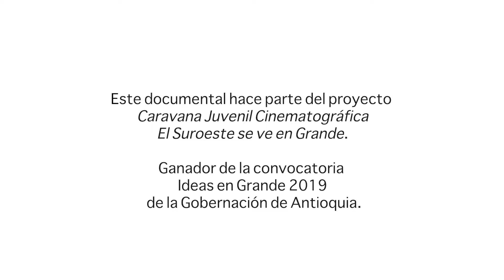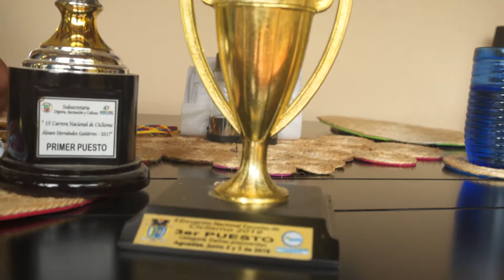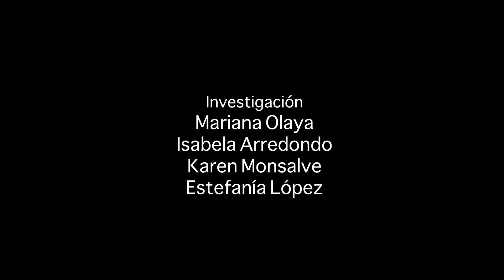Pedaleando sueños - Documental Caravana Juvenil Cinematográfica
Documental realizado por Mariana Olaya del municipio de Betania, Isabela Arredondo de Jardín, Karen Monsalve y Estefanía Vélez de Ciudad Bolívar.

Esta pieza audiovisual hace parte del proyecto Caravana Juvenil Cinematográfica El Suroeste se ve en Grande, ganador de la convocatoria Ideas en Grande 2019 de la Gobernación de Antioquia.